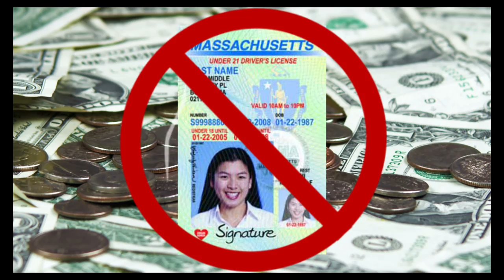Hopkinton Coffee Break: Marty Siegal